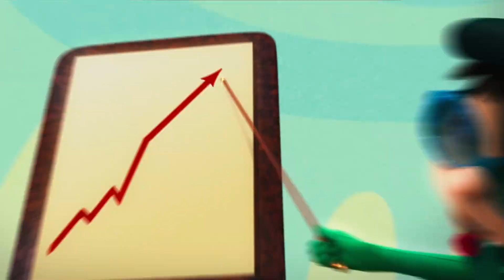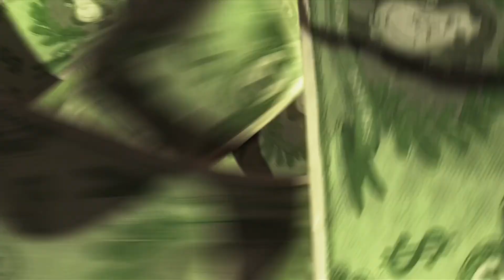How Bad Can I Be/আমি কতটা খারাপ হতে পারি (Bengali, বাংলা) [HD]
Decided to upload this with the visuals, and for archiving purposes. Google Drive has been randomly deleting my shit for no reason. And the person that recorded the audio couldn't give less of a shit about the dub so it will prob be privated or deleted so...

If they ask for me to remove it I will, but in the meantime I'll keep it here for now.